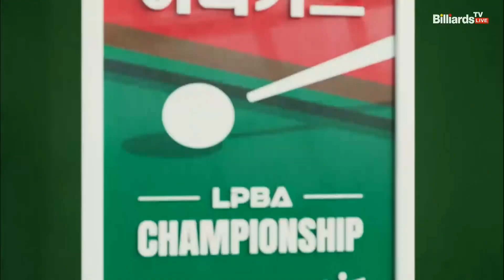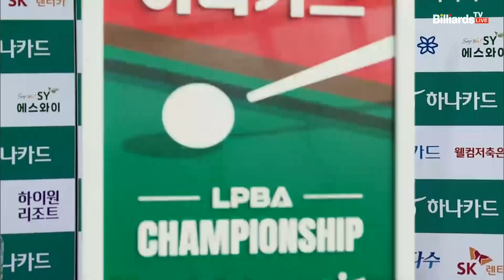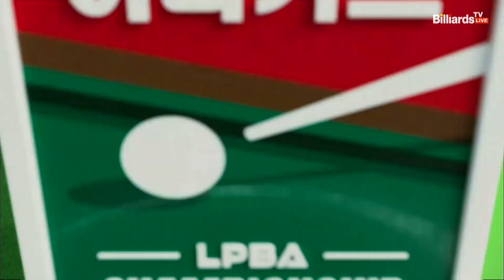뱅크샷 2개를 포함한 6점 하이런하며 11대0으로 1세트를 가져가는 백민주![하나카드 LPBA 챔피언십 23-24]